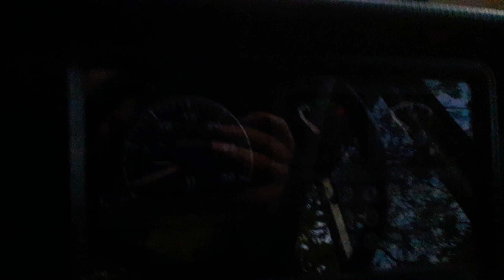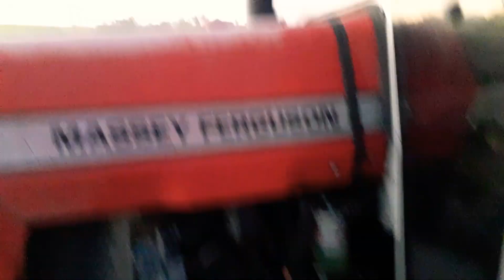MASSEY FERGUSON 277G KISA TANITIM VİDEOSU. [İstek Üzerine]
Istek üzerine hazırlanmış Kısa Massey Ferguson 277G Tanıtım Videosu. Video da eksik söylediğimiz özellikler aşağıdadır. Sizlerde özellikler belirtmek isterseniz yorumda belirtebilirsiniz 🤗 Beğeni ve Yorum yapmayı unutmayalım. Umarım faydalı olur 😊 Keyifli Seyirler...
Massey Ferguson 277G Özellikleri
~Motor Perkins
~Güç 74hp 54kw
~Silindir hacmi 3300cc
~Silindir sayısı 3
~Vites 12 ileri 4 geri
~Kaldırma 2500kg
~Yakıt tankı 65lt
~Klima yok